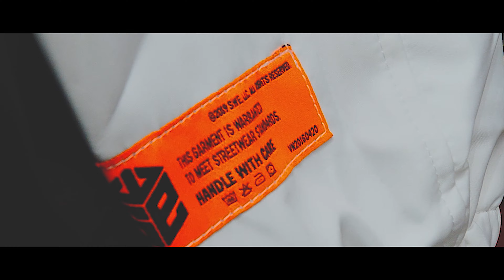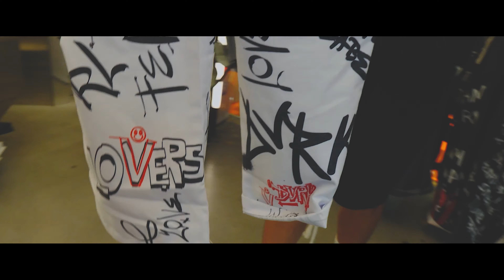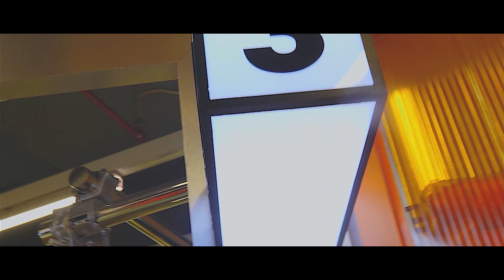THE NEW PLAYGROUND Sài Gòn và Hà Nội | Give Away nè !!!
Đồ mình sử dụng trong video
Máy ảnh: Lumix GH5
Lens kit: 7-14 Olympus
Mic không dây: RODE Wireless - Iphone 7 Plus
Mic tiện dụng: RODE GO
Tripod: JOBY 5k
Đầu Tripod: Joby Ball Head 5k

       …:: SneakerTalk - DailyVlog - Challenge - Prank ::…
                  ..:: WE WEAR OUR SNEAKERS ::..